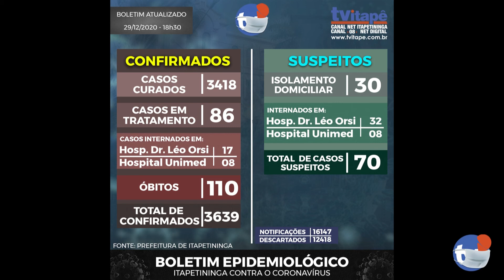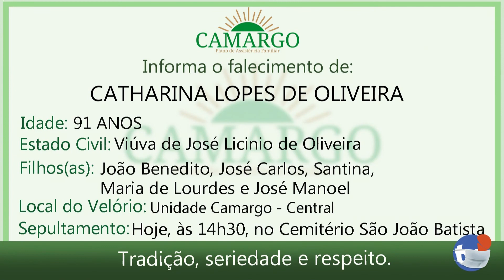TELESCÓPIO - FÁBIO SACCO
No programa de hoje vamos conversar com o Advogado Fabio Sacco.